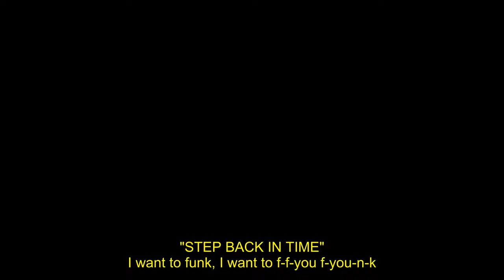Step Back In Time (Eurotops 1990) (subtitle EN)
Album Rhythm of Love (1990)

If you dont see the video here (maybe blocked or forbidden in ur country), try here in this link:
Se voce nao puder assistir ao video aqui (talvez foi bloqueado ou proibido em seu local), tente aqui neste link:

Nao esquecam de me seguir =D (metacafe e youtube)